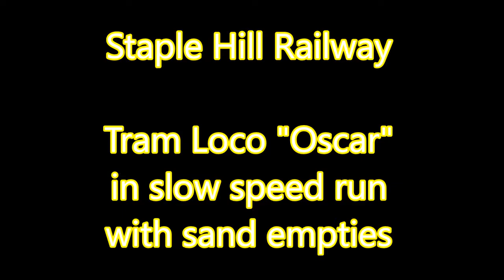Staple Hill Railway - Tram loco slow running with goods train.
IP Tram loco (with new Swift Sixteen motor / wheels) running on the under construction Staple Hill Railway with a empty goods train. Some nice slow speed runnning